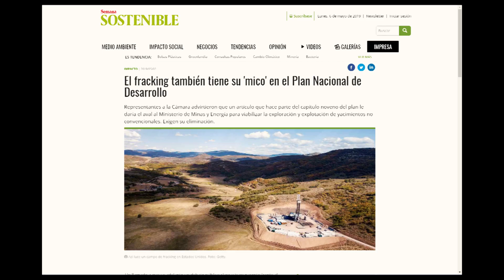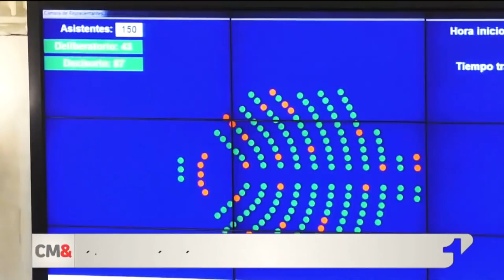¡FECODE le dice NO al fracking!